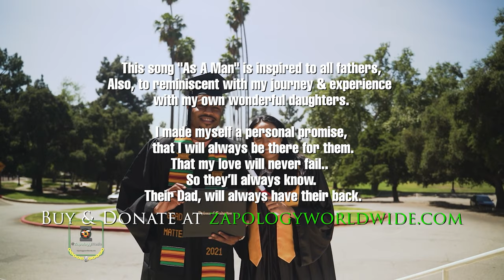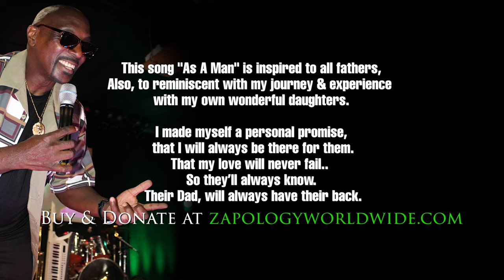Zapology As a man video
A reggae Masterpiece dedication to all fathers
by Zapology reggae artist